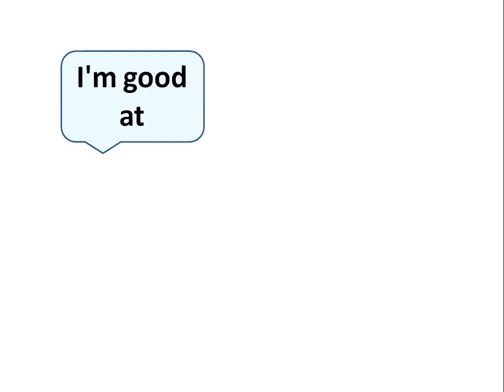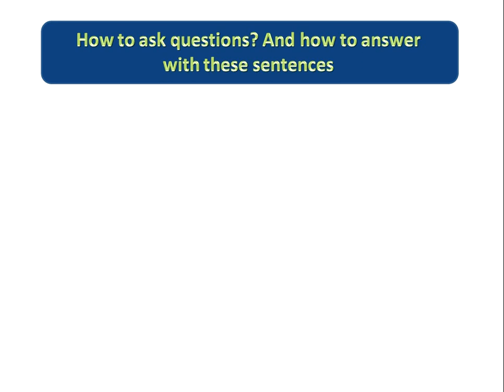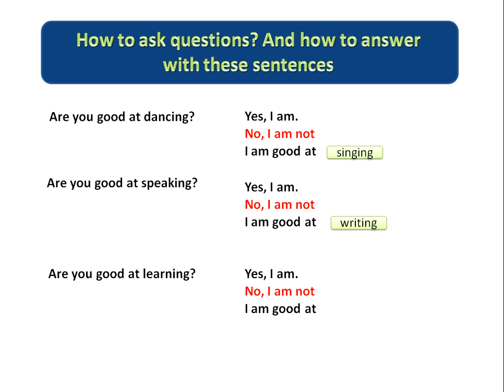I am good at "Sports"